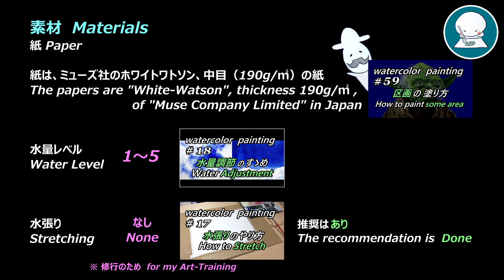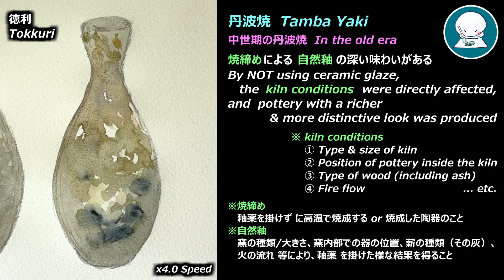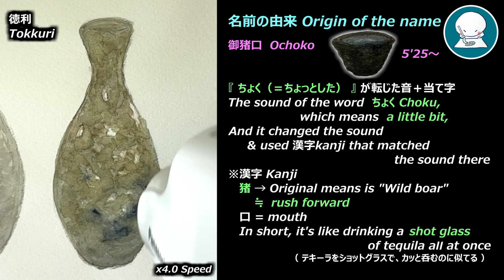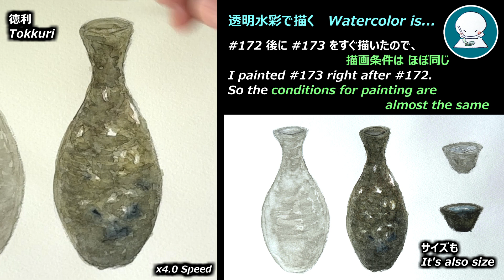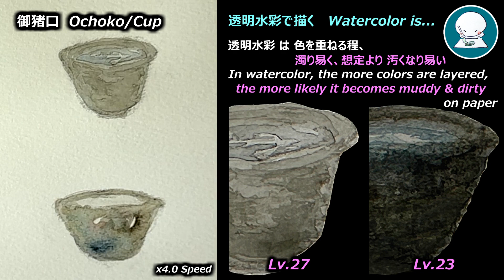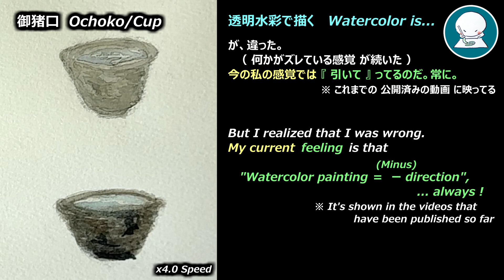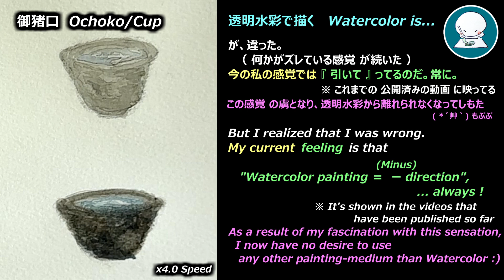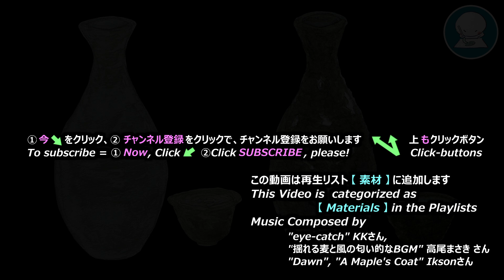【watercolor Lv.23】丹波焼の徳利と御猪口。透明水彩での意識について Tokkuri & Ochoko made of Tamba ware, Tips:Watercolor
This post about meals on the Himeji - Izushi trip
姫路～出石の旅における食事に関する投稿
Let's start with the 酒Sake
まずは、酒から

Paper / 紙
紙
"WhiteWatson", thickness 190g/㎡ , of "Muse Company Limited" in Japan.
ホワイトワトソン

Watercolor / 水彩絵の具
Winsor & Newton's watercolor
ウィンザー＆ニュートン社 透明水彩絵の具
Lemon Yellow　レモンイエロー
Yellow Ochre　イエローオーカー
Winsor Orange, Red-shade　ウィンザーオレンジレッドシェード
Permanent Rose　パーマネントローズ
French Ultramarine　フレンチウルトラマリン

Prussian Blue　プルシアンブルー
Hooker's Green　フーカスグリーン
Light Red　ライトレッド
Vandyke Brown　バンダイクブラウン
Payne's Gray　ペイニーズグレー

Brush / 筆
AMS(Japan), ARTETJE, Aquarelliste 900, cat's tongue, size 8
アムス, アルテージュ  アクアレリスト 900、キャッツタン, サイズ８

Shikaya(Japan), Mensoh, Weasel high class, size:3
しかや謹製  純イタチ毫面相、鼬毛、3号

【index 目次】
0:00 Opening　オープニング
0:16 Target in this video　描いたモノ
0:32 Memo　メモ
0:38 Materials　素材
1:08 TambaYaki　丹波焼
2:23 Origin of the name　徳利、御猪口の語源
3:37 Tips:What I am conscious of in watercolor　コツ：私が水彩で意識していること
5:25 Ochoko painting　御猪口の塗り方について
8:20 Result　結果
9:03 Information　チャンネル案内

【BGM】
I'm using copyright-free musics from Site: DOVA-SYNDROME
music
"eye-catch" by KK san
"BGM that smells of swaying wheat & wind" Takao Masaki san

"Dawn", "A Maple's Coat"

楽曲
"eye-catch" KKさん
"揺れる麦と風の匂い的なBGM" 高尾まさき さん